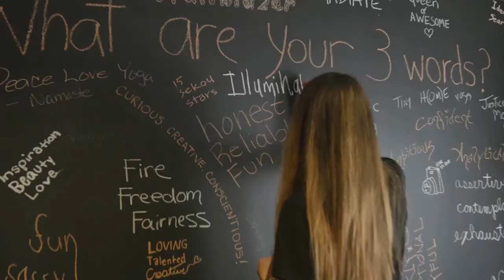What Makes WMC Fest Sweeter? Graeter's Ice Cream!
Today, Heather goes to visit Clem, Manager at WMC Fest 8 sponsor Graeter's. Graeter's ice cream has over 145 years of history of handcrafting French Pot ice cream. They also serve a host of other goodies. And wait for it...Clem has a great surprise for us!